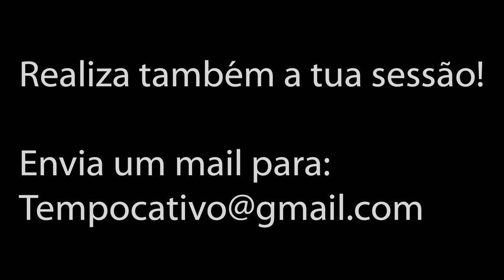Sessão Fotográfica com Ermelinda Soares